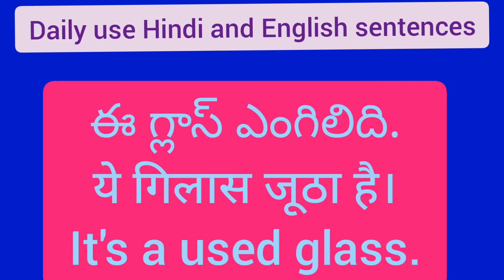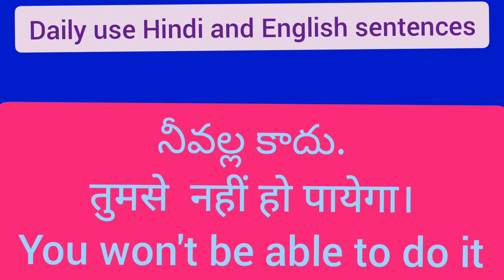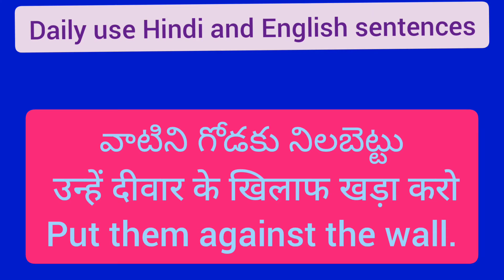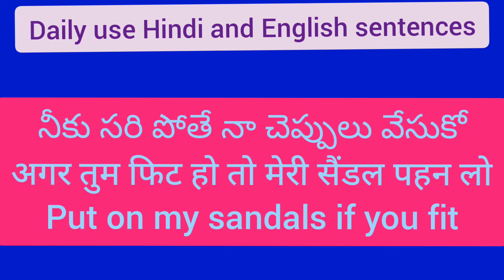హిందీ సులభంగా నేర్చుకోండి.@rajaniyasam